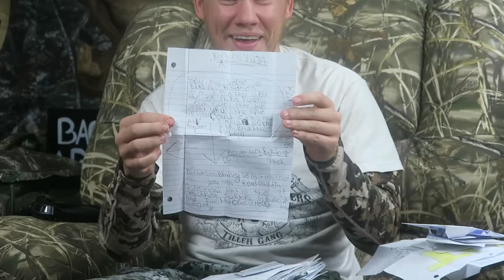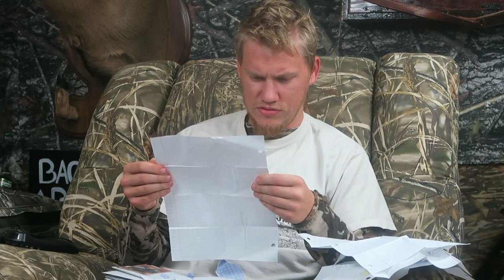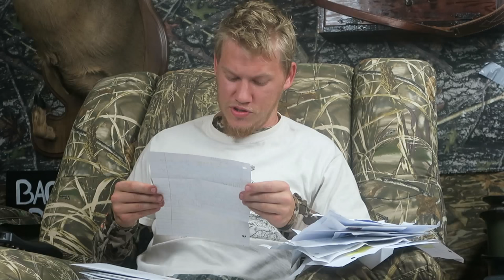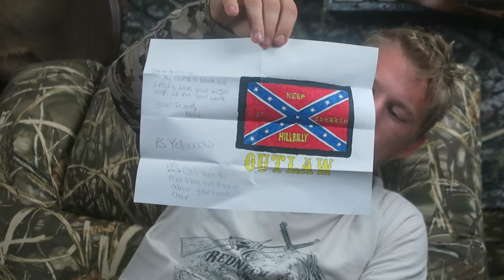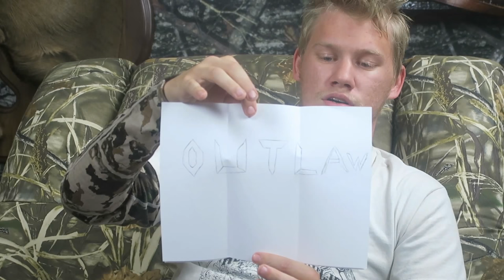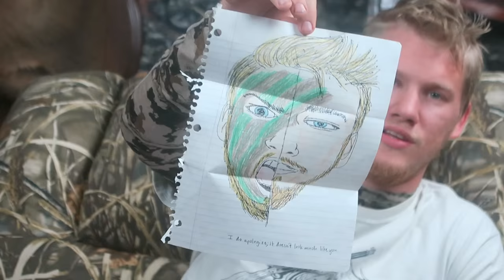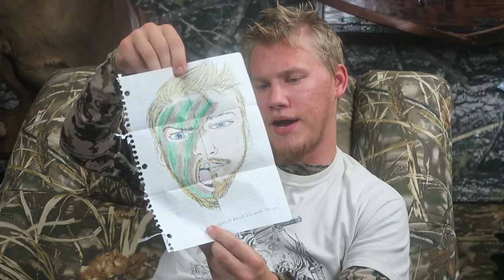NEW OUTLAW COMIC BOOK!!!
Send your mail here:
Outlaw

MUSIC WANTED!!!

All filmed on a Canon G7X, sometimes a Canon 60D or GoPro Hero 3+